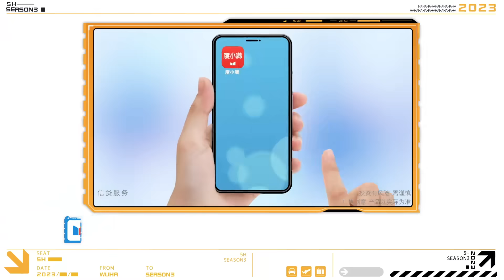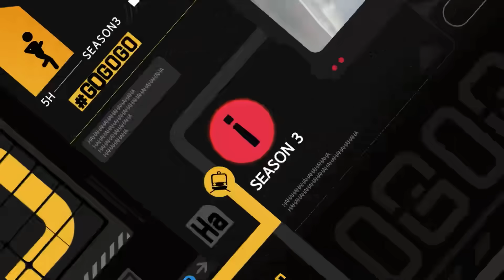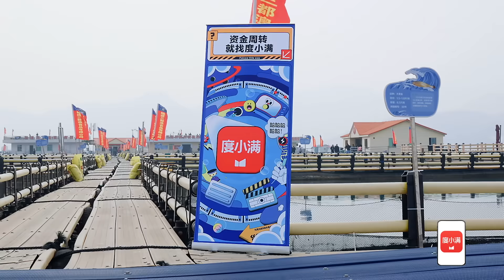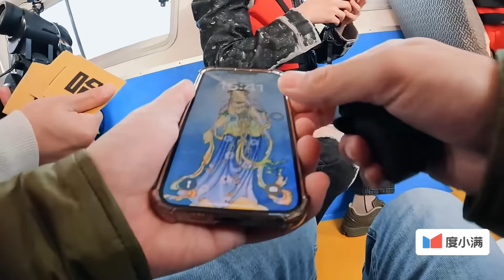第9期-上：数一千条鱼？陈赫觉醒邓超崩溃丨《哈哈哈哈哈 第3季》HAHAHAHAHA S3 EP9-1 FULL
《哈哈哈哈哈》第三季 由邓超、陈赫、鹿晗等人组成“五哈团”，这一次他们再次出发，从北方一路向南，跨越30个纬度，从严冬到暖春，经历一场坑坑相连的破冬之旅，遇见那些在平凡中却又不平凡的人，感受属于他们的人生故事。

00:00 更多精彩视频尽在 WeTV / Tencent Video APP
00:30 下载 WeTV / Tencent Video APP 看海量完整版腾讯视频